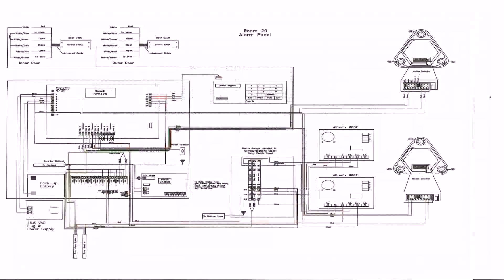House Plan Design 16 5